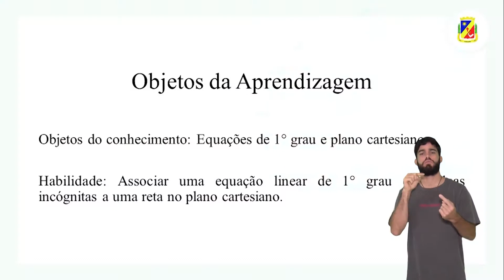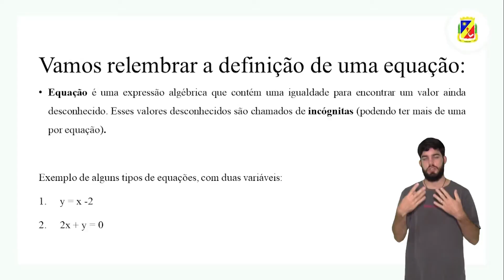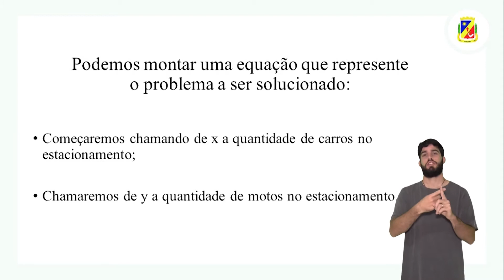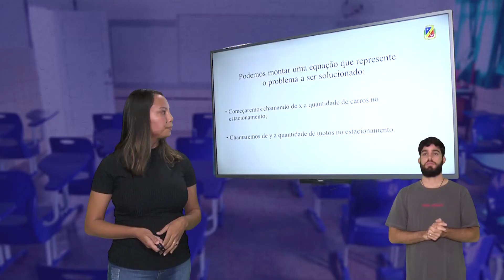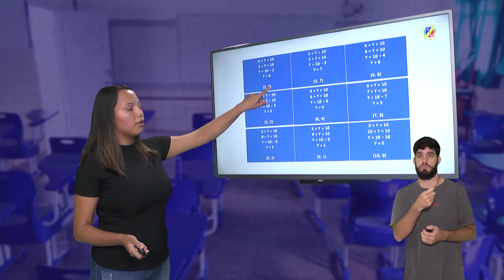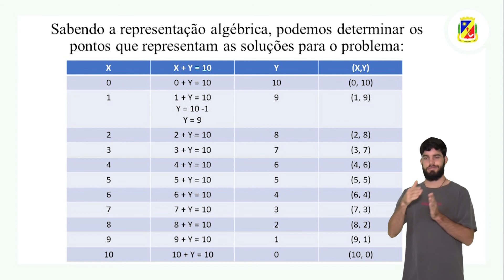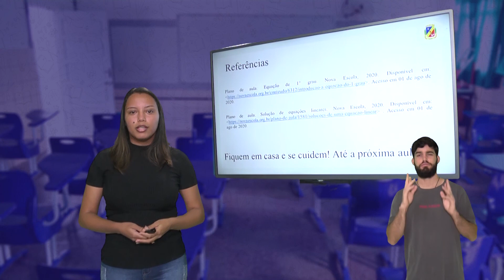8° ano - Matemática - Equações de 1° grau - Aula 1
8° ano - Matemática - Equações de 1° grau - Aula 1
Profa. Francielli Dias